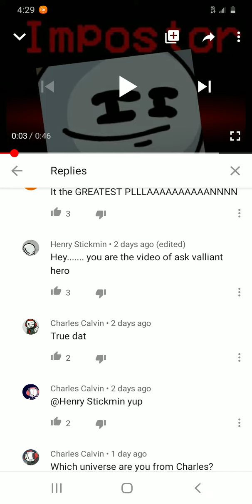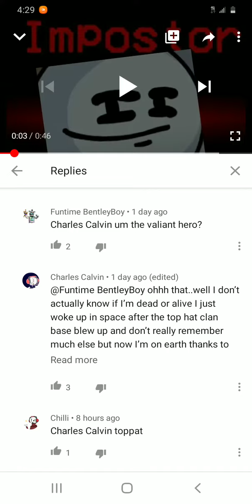there are TO MANY HENRYS PEOPLE STOP DOING THIS 😡